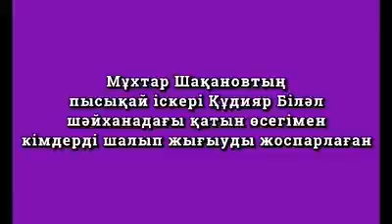МҰҚТАР ШАҚАНОВТЫҢ атына дақ келтірген кім ?